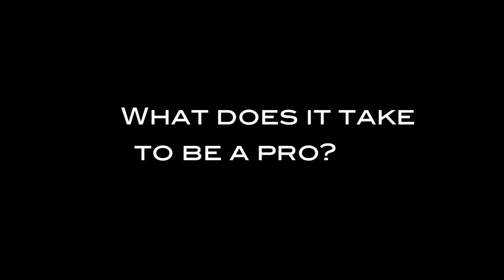WHAT IT TAKES with BRYAN CAMERON